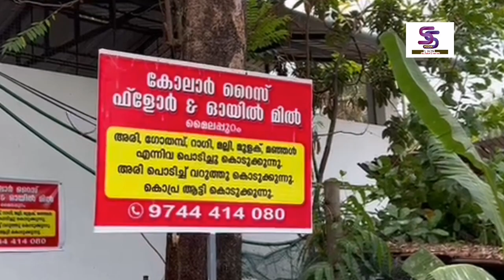KGF Chapter 2 I സ്വർണഖനി ഇല്ലാത്ത ഒരു കോലാർ മലപ്പുറത്തുമുണ്ട് !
KGF - കർണാടകയിലെ സ്വർണഖനിയുള്ള കോലാർ!

ഇവിടെ മലപ്പുറത്തുമുണ്ട് ഒരു കോലാർ ! നന്മയുടെ ഖനികൾ മാത്രമുള്ള ഒരു കോലാർ!
ഇതിന് കോലാർ എന്ന പേര് വന്ന കഥ.
കാണാം..!